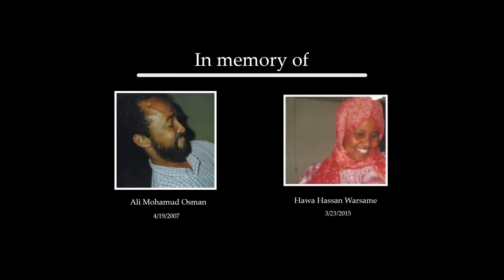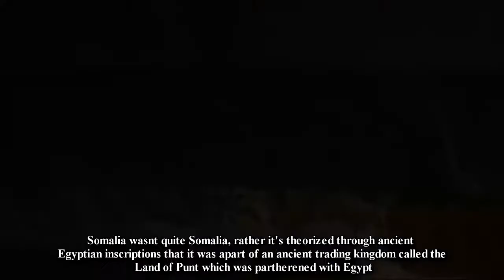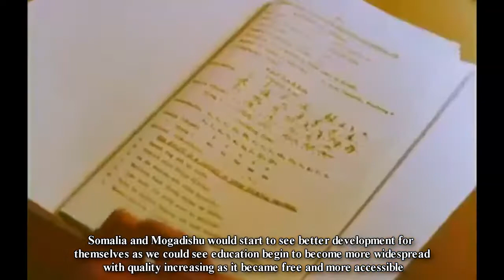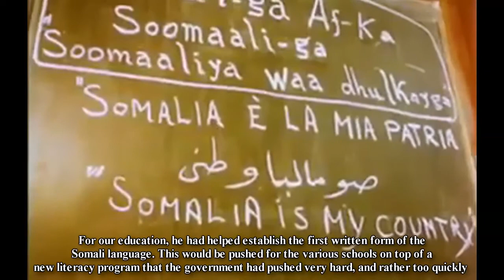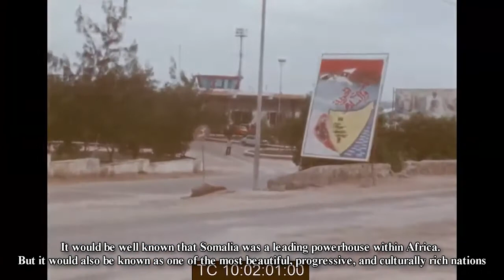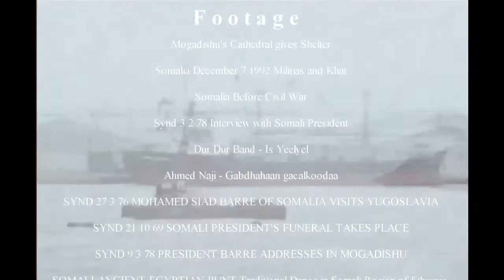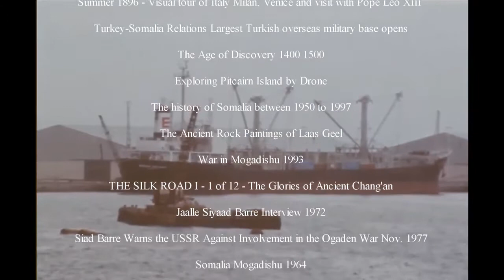Tarikhda Magalo-madaxda Muqdisho : History of Mogadishu